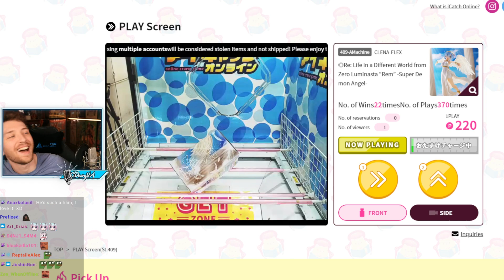Connor nothing happened